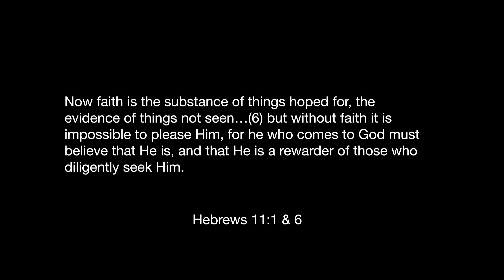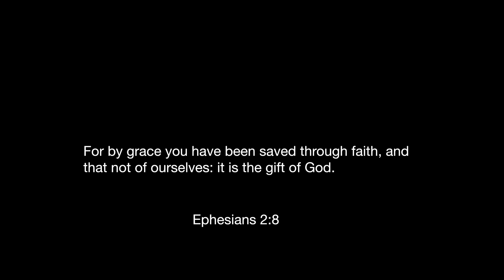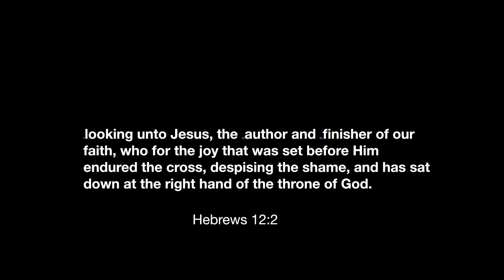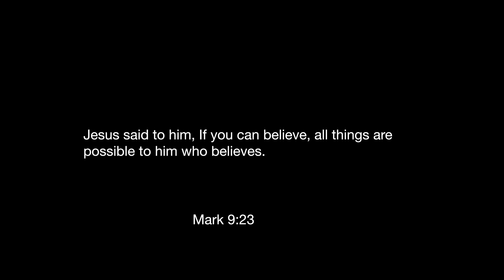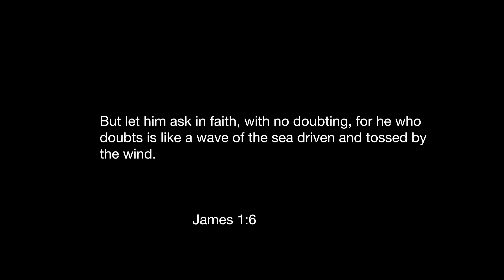Now is the Time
Restoration Ministries message on faith.